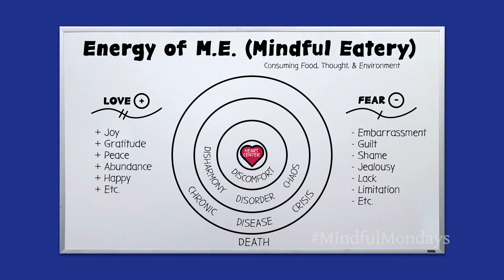Going Deep Into The Energy Within M.E. (Mindful Eatery) With Dr. Ken Erickson [04-21-2020]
Going deep into The Energy Within M.E. (Mindful Eatery) with Dr. Ken Erickson 🙏

On this episode:
• The Diagram of The Energy Within M.E. (Mindful Eatery) - Consuming Food, Thought, and Environment.
• The Limitations of Language - The language we speak is not just a tool we use to express ourselves. It even determines what we're capable of.
• The Victim Mentality - What you resist persists. The more you try to hang onto something it's fleeting.
• "White Man's Medicine" and The Crisis Model - There's really no room to move back to the heart's center.
• How someone in a Disease State or a State of Discomfort can return back to the heart's center using breathing, heart math, tapping, and music to bring physiology back into phase and out of crisis.
• Your Diet of Food precedes your mood. Staying away from sugar and processed foods. Changing one meal a day.
• The Forgiveness of Fear - Forgiving the fear that gave rise to the action. Being challenged is the opportunity to grow.
• The Expansion of Your Center - Making it more difficult to move you away from your heart's center. You're not easily upset or irritated. Love and fear are congruent.
• Saying "I love you" and feeling a heart-warming energy, not guilt and shame.
• Being Grateful For Simple Things - Nature, air, and environment. No matter where you are there's something to be grateful for.
• The Wisdom of The Ages
• "I don't know what I know until I've said it to you."